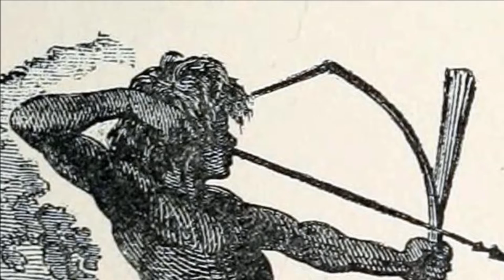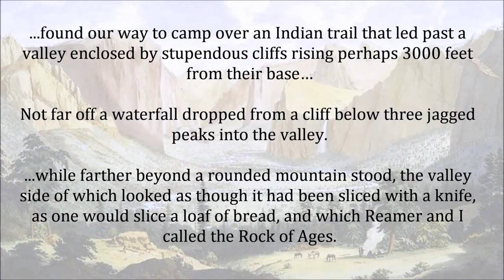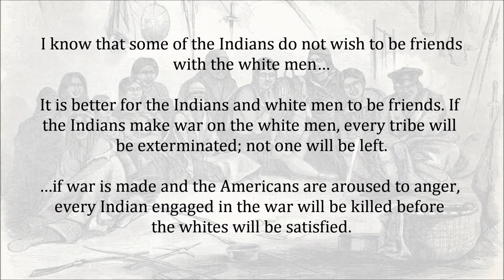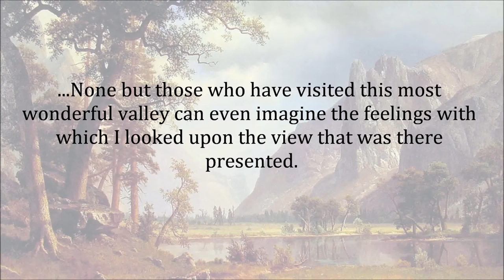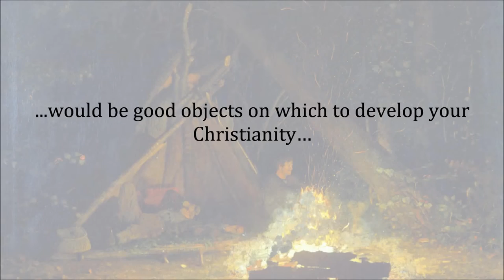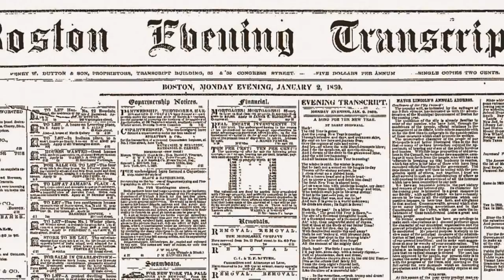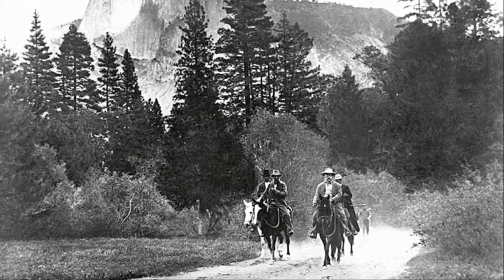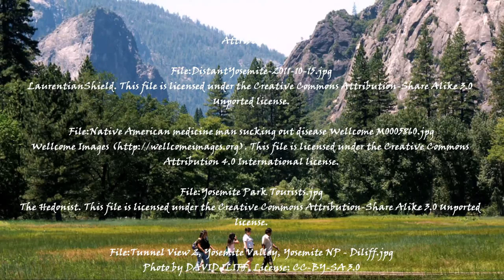Discovering Yosemite: The Violent History that led to the Discovery of Yosemite.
COMPLETE FILM

Discovering Yosemite tells the story of the violence between the native tribes and between the tribes and the gold seekers, leading to the discovery of Yosemite Valley, as well as the transition to the modern park we know today. Discovery Yosemite will open your heart and mind to the violent yet rich history of Yosemite!

Premiered on Amazon Prime Video 2018